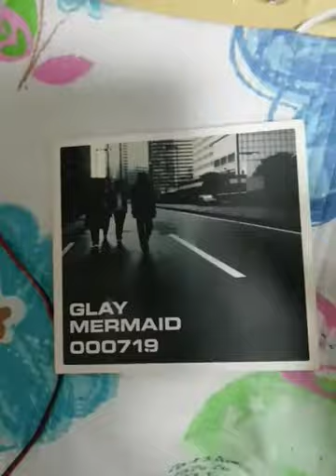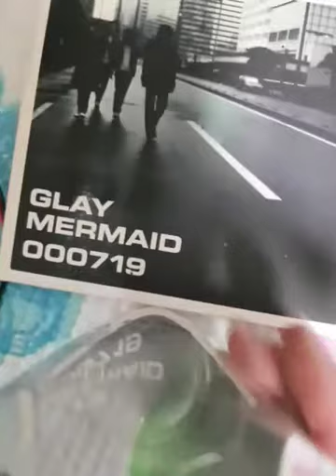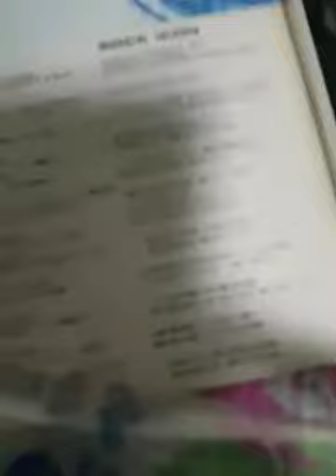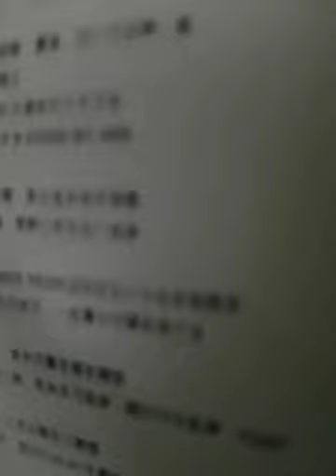GLAY MERMAID 000719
J-ROCK LEGENDS GLAY MERMAID Listning